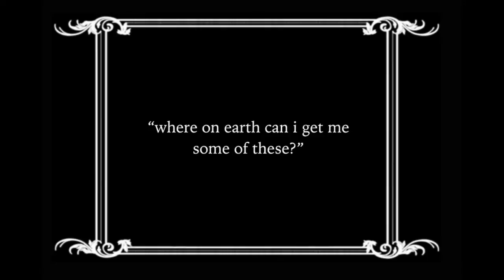EPIC Cocktail Club - Leeds - we made a silent movie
One of our special Bloody Mary Cocktails down here at EPIC Cocktail Club